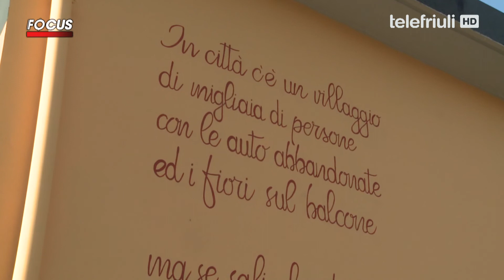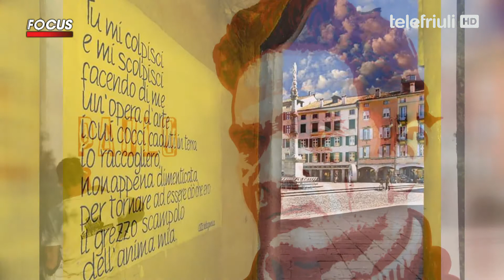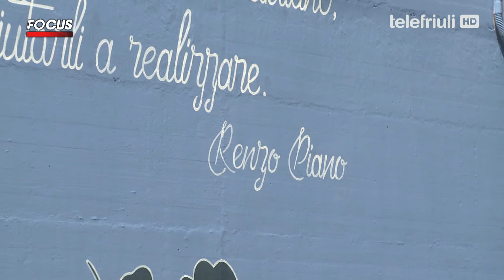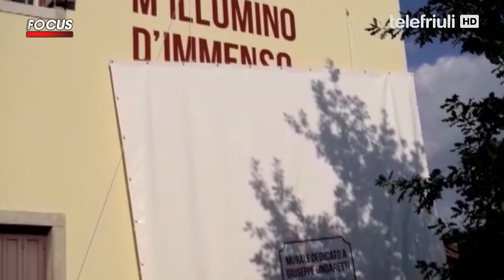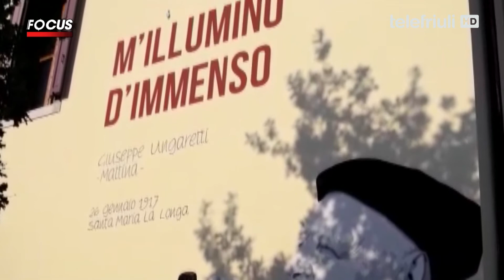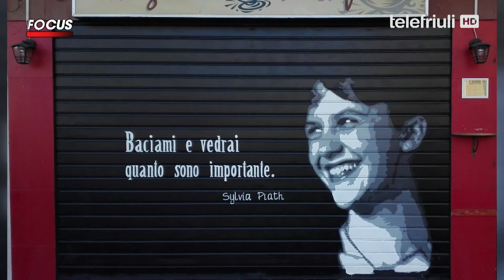Focsu Murales - 13 Agosto 2020